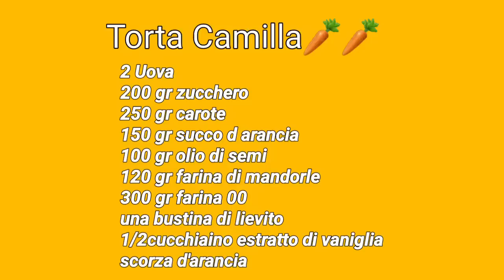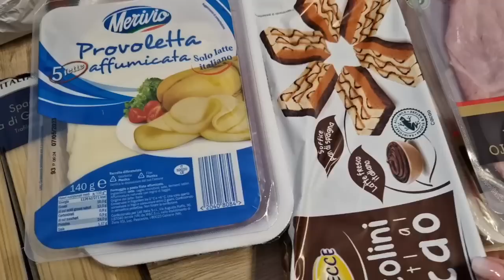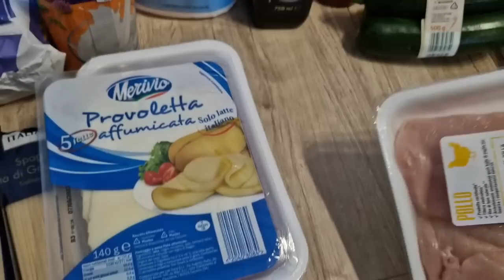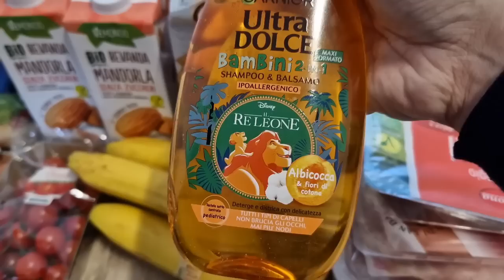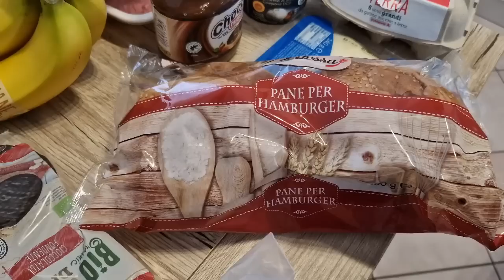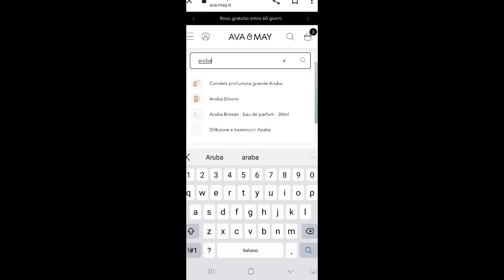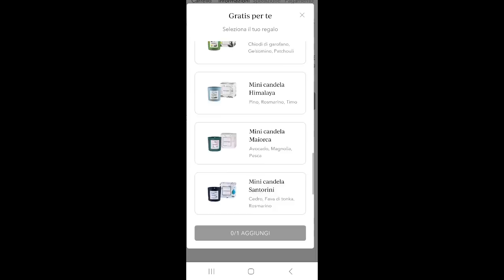Spesa settimanale da Lidl/Acquisti per il bagno/Torta Camilla🥕buonissima🤩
il codice è valido su tutti i prodotti dello shop, esclusi i mini set